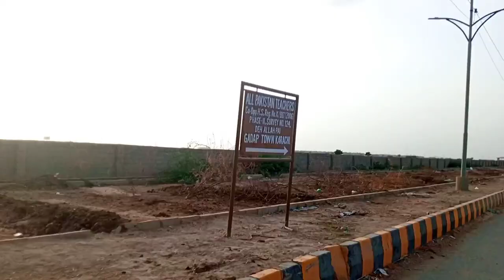MANDII NA AISA KIA KHEL KHELA KA PURII MANDII KHALII HOGAEE.. FINALLY NORTHERN MANDII KAMIYAB HOGAE